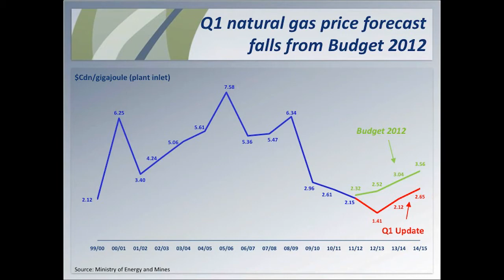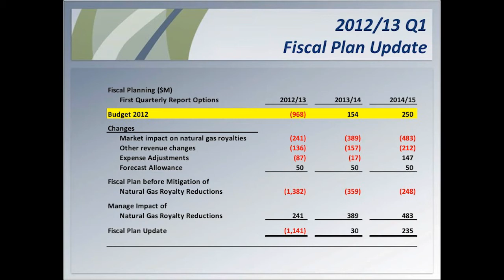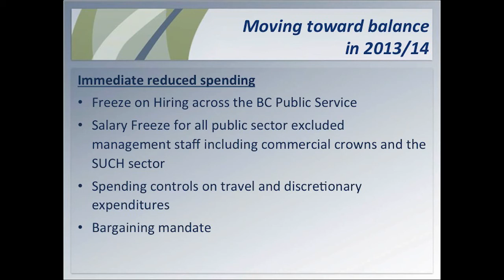B.C. acts to manage lower natural gas revenues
B.C. continues to weather the global economic storm, but declining natural gas revenues are having a major impact on provincial revenues and government will trim its spending taking action to ensure the 2013-14 budget is balanced, Finance Minister Michael de Jong announced today.